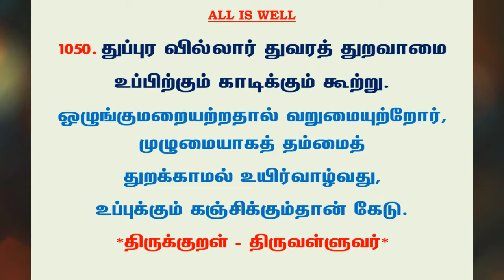#1155 | தினம் ஒரு திருக்குறள் - குறள் 1050 | Kural 1050 - Daily One Thirukkural